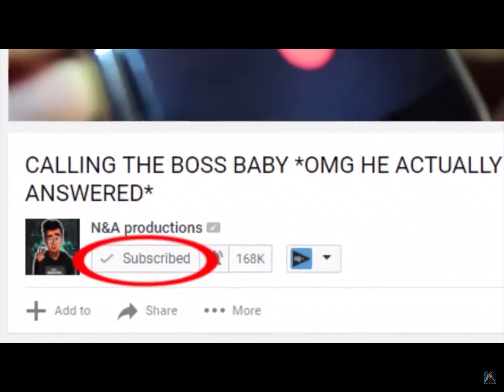BOOM NOW YOU HAVE TO LIKE AND SOUBSCRIBE GUYS WE ARE CALLING SHREK AT 3AM